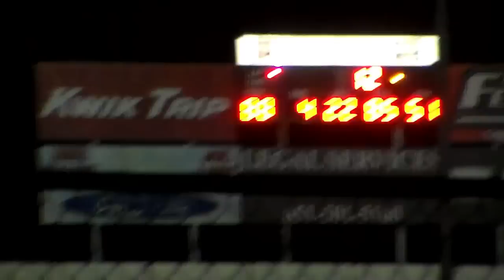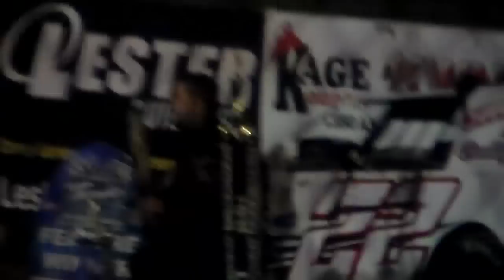Randy Kollman Wins Non-Qualifier Feature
The last 12 laps of Randy Kollman winning the $2,000 to win Non-Qualifiers Feature at the B-Mod Nationals at Mississippi Thunder Speedway on Sept. 6th, 2014.